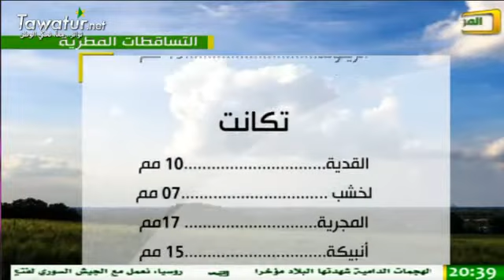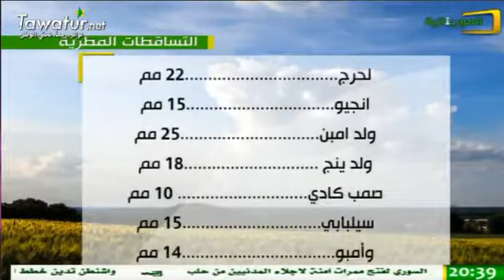تساقطات مطرية على مناطق متفرقة من البلاد - نشرة قناة الموريتانية